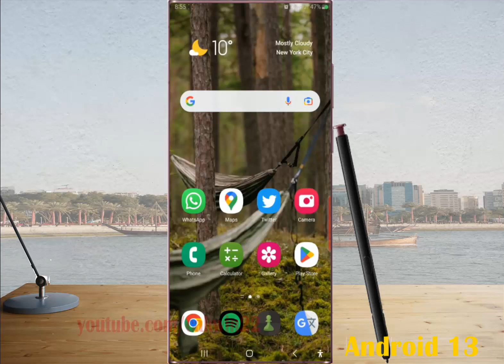Samsung Galaxy S23 Ultra : How to set keyboard theme to dark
In this video, you will find the steps on how to set keyboard theme to dark in Samsung Galaxy S23/S23+/S23 Ultra. When you choose this keyboard theme, your samsung keyboard will use white letters on grey keypad with black color as its background. You can change the keyboard theme when the high contrast keyboard option is off. This video uses Samsung Galaxy S22 Ultra SM-S918B/DS International version runs with Android 13 (Tiramisu)